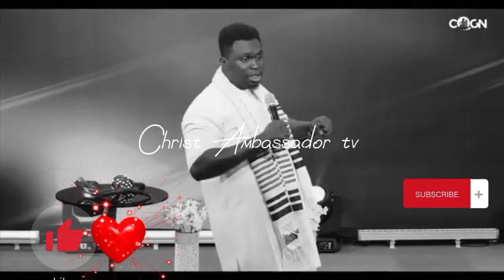THE KNOWLEDGE OF SONSHIP AND FATHERHOOD || What Prophet Joel Ogebe said about Apostle Arome Osayi